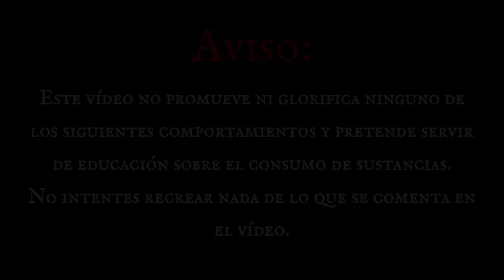Enfrentarse A La Locura Y Entrar En La Divinidad | 10 Gramos de Hongos Secos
ACLARACIÓN: Este video está hecho para el mero entretenimiento del oyente, no abogo ni condeno el consumo de ninguna sustancia por individuos libres e independientes.